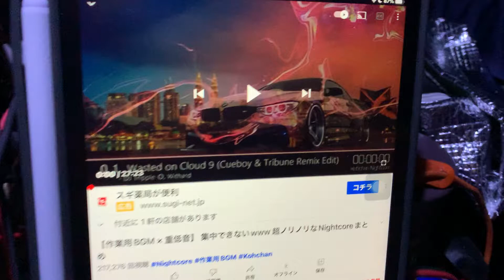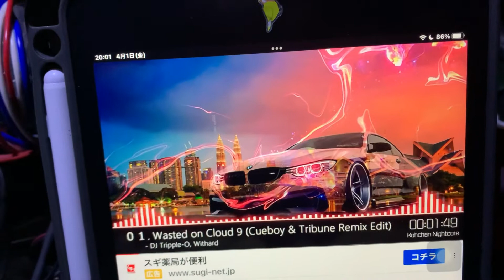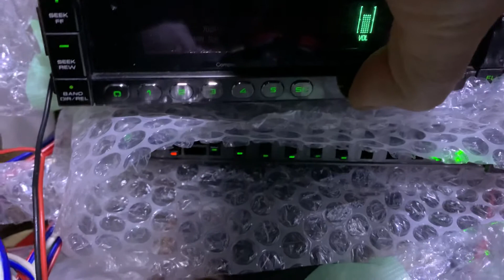最終テストです、爆音重低音超高音に注意 カロッツエリア 用 AUX 入力ケーブル試作テスト ロングバージョン 6 2022年4月1日 数量限定予約受付中です。アイホンのマイクが限界です。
パイオニア　カロッツェリア　GM-3000パワーアンプでウーハーフルパワーです。音量に注意して下さい。爆音、重低音、超高音に注意して下さい。

3月30日とりあえず1台完成しました。

オーディオケーブルからカロッツエリアのアンプにつなぐバージョンも作成中です。

ロングバージョン５です。

ロングバージョン4です。

ロングバージョン3です。

ロングバージョン2です。

ロングバージョン１です。

『パイオニア　ロンサム　カーボーイ　カロッツエリア　AＵＸ　接続用　配線コネクター (¥10,000)』 フリマアプリ「メルカリ」で販売中♪ 招待コード【UNXSEF】でアプリから新規会員登録すると500円分お得に買える✨ インストールはこちら👇

「パイオニア　ロンサム　カーボーイ　カロ… (¥8,000)」を
PayPayフリマ で販売中🔖